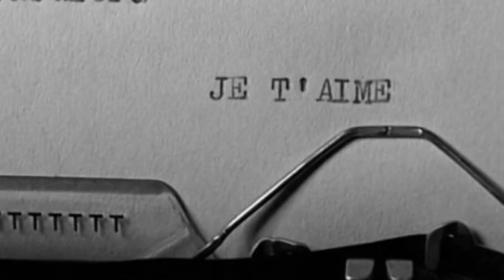''Les choses de la vie''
director-claude sautet.
acts-romy schneider-michel piccoli.